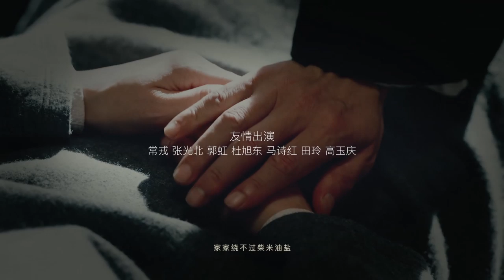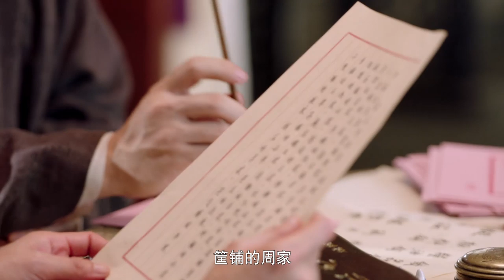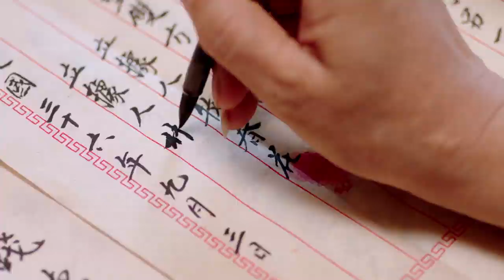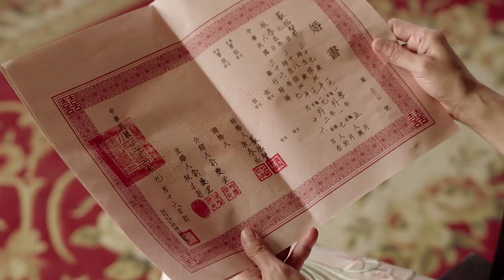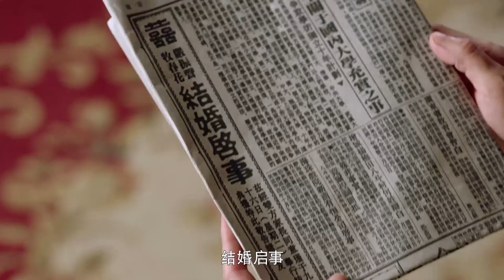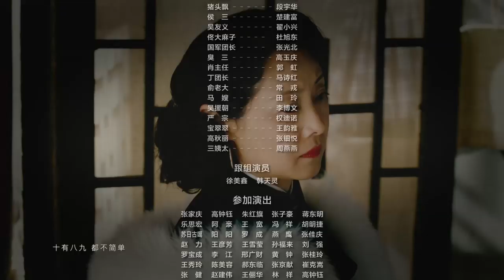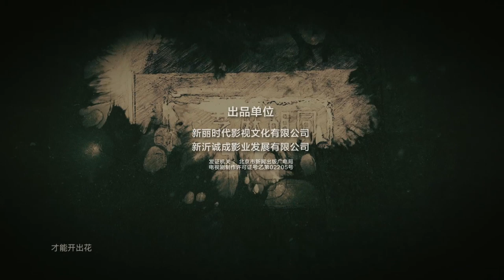【English Sub】Memories of Peking - EP 13 芝麻胡同 13 | Historical Romance Life Drama